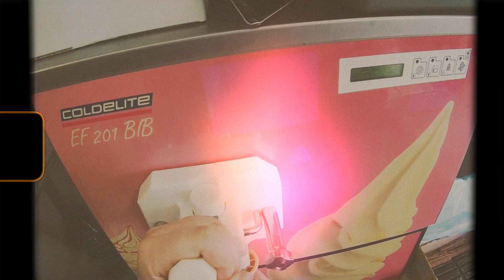The Scratch - Head in the Sleeve (Official Video)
Written by Lefty and The Scratch
Directed and Edited by Conor Dockery (Dock Visual)

DP - Conor Dockery (Dock Visual)
Grade - Conor Dockery (Dock Visual)
Additional Filming - Neal Keating
Additional Audio - Brian Dwyer

Recorded, Mixed and Mastered by Aidan Cunningham